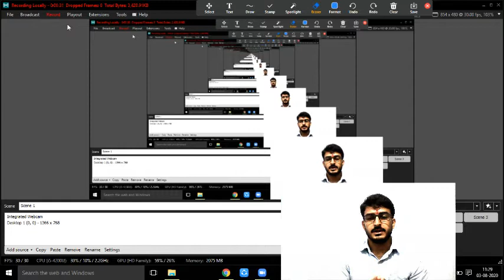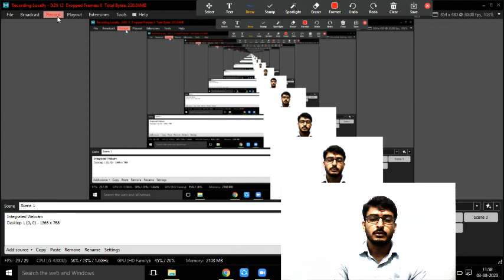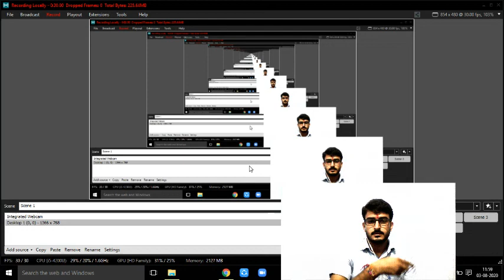Solid State Class - 12th (Lecture - 1) //By Sunil Yadav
matter, types of matter , what are the difference between different types of matter , what is solid state , why do substances exist in solid state , what are the conditions for a substance to exist in solid state, classification of solids into crystalline and amorphous solid , important difference between crystalline and amorphous solids.